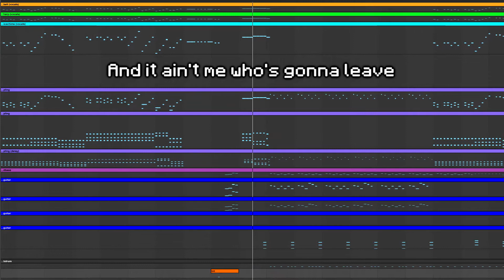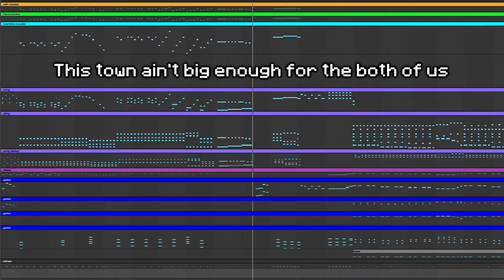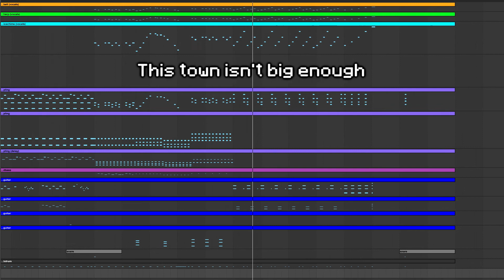Note Block Cover of Sparks - This Town Isn't Big Enough For The Both Of Us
This is a gift to David Norgren, the creator of Note Block Studio and Mine-imator as a thank you for all that he's done for the Minecraft community. I wanted to give something back. He asked for this song so there you go :D
Stay awesome!